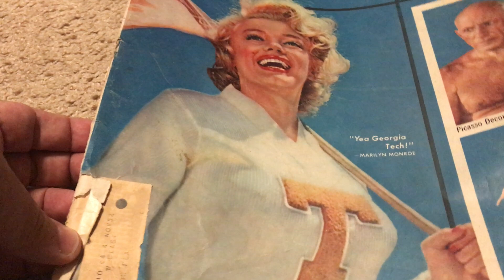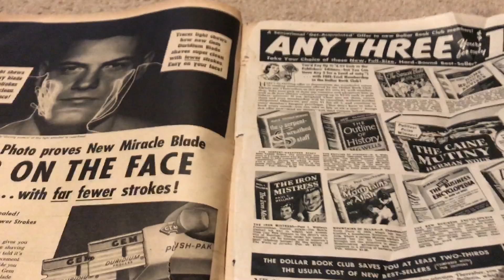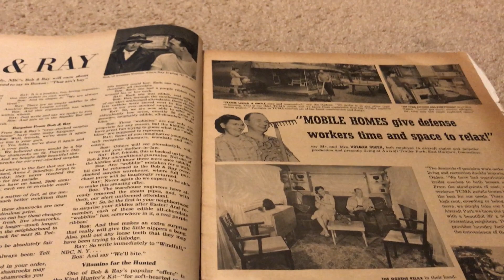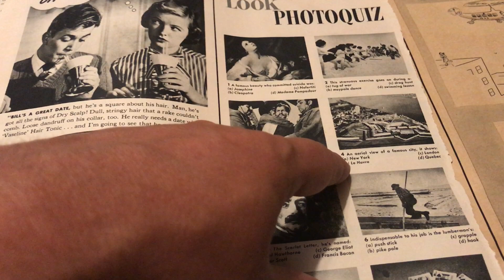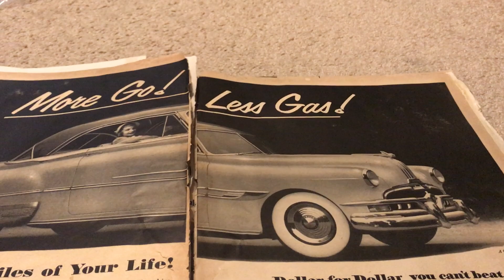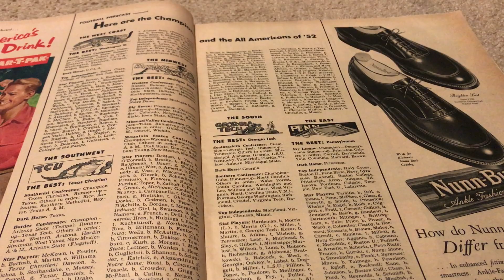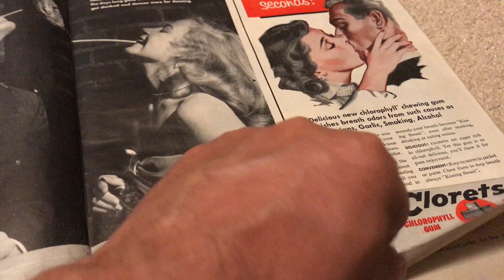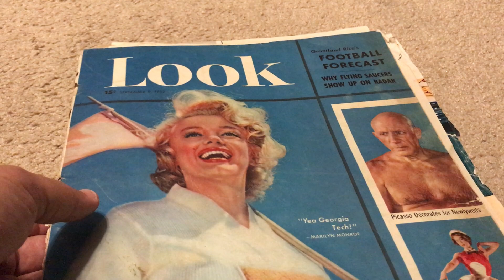Unintentional ASMR: 1952 Look Magazine w/ Marilyn Monroe Cover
Today I'm going to show you a nice glimpse of the 1950s - Marilyn Monroe, Pablo Picasso, Harry Truman and vintage ads!